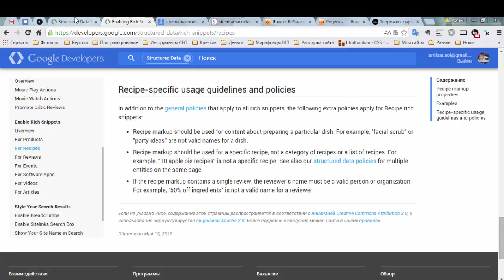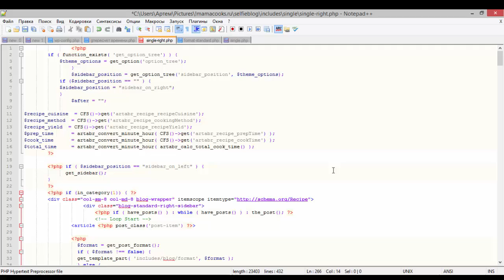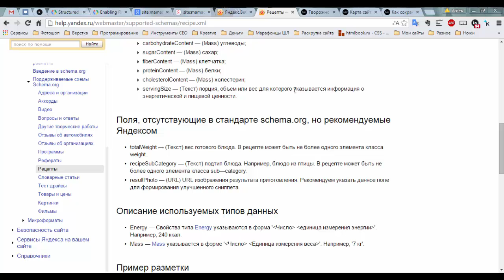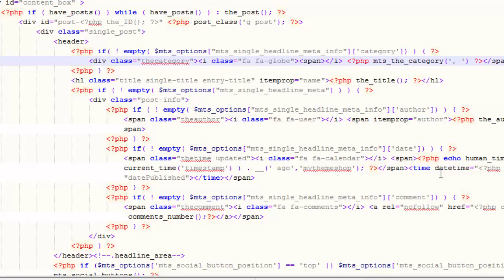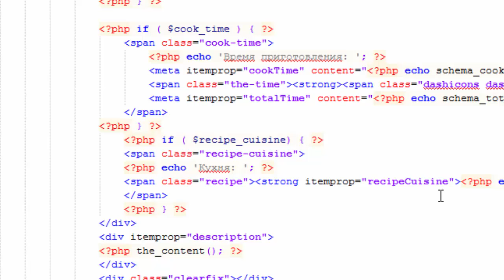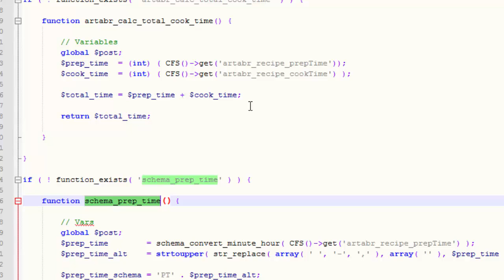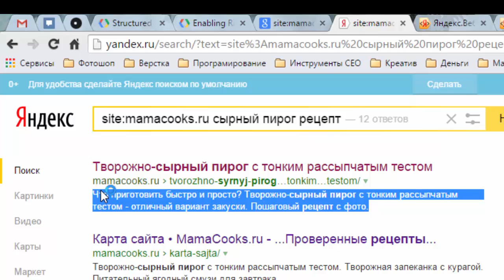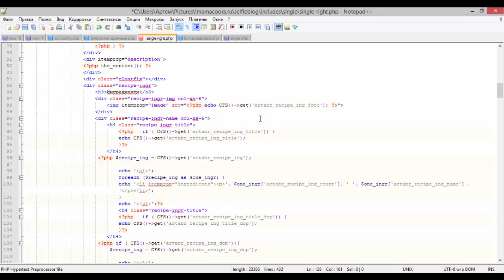Микроразметка рецептов. Серия #5. Внедряем микроразметку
Сериал о том, как сделать разметку рецептов.
В пятой серии внедряем микроразметку на странице рецепта.

В сериале будет использоваться способ внедрения микроразметки с помощью произвольных полей.